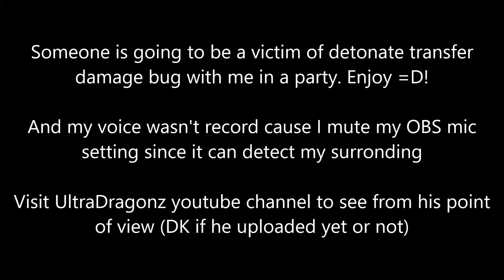Dragon Nest Sea: Playing with priest's detonate damage transfer bug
One of our ddl hc run and I freaking dc-ed at 2nd last stage from server. ==!

Anyway, pardon my noob editing. Not an expert. Just having fun with priest's detonate damage transfer bug. And I've no idea what title to put for this video.